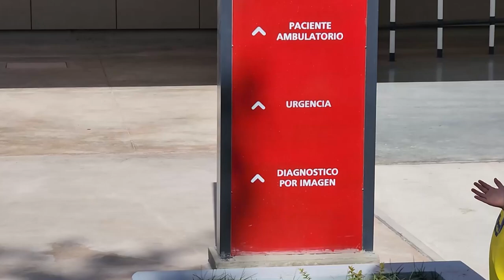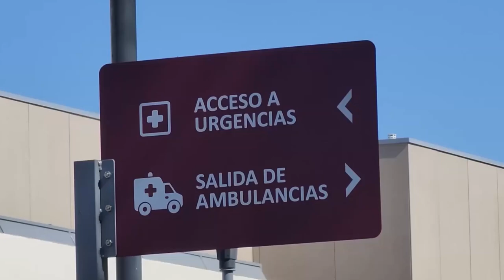Trabajo dictó 10 dias mas de conciliacion obligatoria entre el Sindicato Medico y el min de Salud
El ministro de Salud Amlicar Dobladez, destacó que el Gobierno seguirá atendiendo los reclamos de los profesionales y la apertura al dialogo